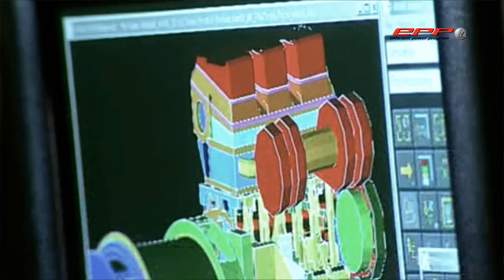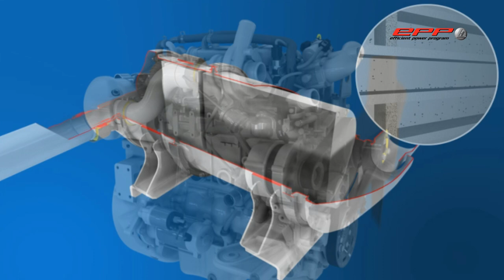Lindner epp Folge 2 - Motorentests auf über 2.000m Seehöhe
Nun ist auch die zweite Folge der neuen Lindner epp Videos online in der Lindner Community verfügbar - noch vor der offiziellen Veröffentlichung.

Die neue Perkins-Motrengeneration mit Partikelfilter wurde von Lindner auf 2.000 Meter Seehöhe getestet, um auch in der Berglandwirtschaft optimale Leistung zu garantieren. Schau's Dir am besten gleich an!